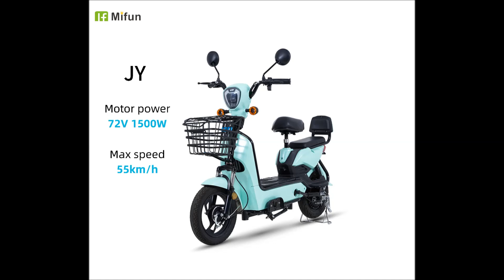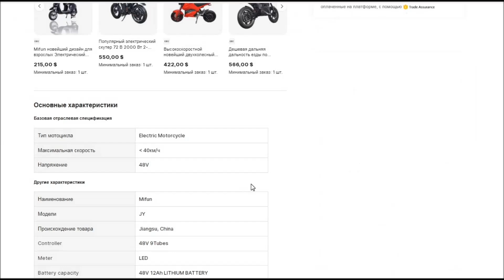Mifun JY электроскутер всего за 88 dollars - buy an electric scooter cheap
Здравствуйте дорогие зрители нашего канала.
Сегодня нам хотелось бы опять вернуться к этому порекрасному электро скутеру от бренда Mifun JY, и показать вам то, от чего вы просто прозреете.
Прозреете именно если узнаете о том, как на вас зарабатывают разного рода барыги, которые продают вам эту электро технику.
Давайте сразу к делу, смотрим внимательно вот это видео, а потом комментируем.

В данном видео вы увидели женщину частного предпринимателя из Украины, которая продает примерно вот такие электро скутера за 15 тысяч гривен, в долларах это 375 долларов США.
Не плохо, не правда ли? А теперь смотрите сюда. Это страничка покупки данного электроскутера и цена его всего 88 долларов США.
Ссылку на эту страничку мы вам дадим в описании под этим видео роликом. Вот тут представлены фото данного электро скутера и ниже его технические характеристики.
Всего за 88 долларов вы его можете заказать на китайском сайте прямо сейчас.
Ссылку на страницу покупки данного электрокара смотрите в конце описания к этому видео.
 Вот так нас наказывают барыги, ставят наценку на электро технику аж на 500 процентов.
И это не только в Украине, но и в России, и по всей Европе, и по всему миру. Вот так они нам завышают цены.
Да, конечно же вам еще и за пересылку этого прекрасного скутера нужно будет заплатить, и ждать посылку из Китая нужно будет около месяца по времени.
Но все равно, разница почти в 300 баксов, того стоит.

Ну вот и все, заходите еще и на наш сайт где мы даем вам ссылки на самые выгодные предложения электрокаров для вас. Всего вам доброго, и только хорошего настроения!

Hello dear viewers of our channel.
Today we would like to return again to this beautiful electric scooter from the brand Mi Fung, and show you something that will give you an epiphany.
You'll have an epiphany if you learn about how you make money on you different kinds of bargains that sell you this electric equipment.
Let's get right down to business, watch this video carefully, and then comment.

In this video you saw a woman private entrepreneur from Ukraine, which sells about these electric scooters for 15 thousand hryvnia, in dollars it is 375 U.S. dollars.
Not bad, right? And now look here. This is the purchase page of this electric scooter and its price is only 88 US dollars.
We will give you a link to this page in the description under this video clip. Here are the photos of this electric scooter and below its technical specifications.
See the link to the purchase page for this electric scooter at the end of the description for this video.
 That's how we are punished by bargirls, they put a markup on electrical equipment as much as 500 percent.
And this is not only in Ukraine, but also in Russia, and throughout Europe, and around the world. That's how they overcharge us.
Yes, of course, you still need to pay for the shipment of this beautiful scooter, and wait for a parcel from China will be about a month in time.
But still, the difference of almost 300 bucks is worth it.

Электрокар, электромобиль, выгодный, смотреть, видео, купить, цена, обзор, характеристики, машина, транспорт, авто, кататься,
Electric car, electric car, beneficial, watch, video, buy, price, review, features, car, transportation, auto, ride, X8, MaiFeng,

Симпатичный электрокар MaiFeng X8, цена 950 долларов, как купить/ Electric car price of 950 dollars, how to buy